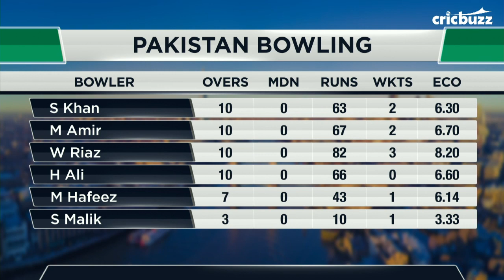Pakistan’s positive approach in the field was the game changer - Zaheer Khan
After Pakistan clinched their first win of the tournament, our experts on My11Circle presents Cricbuzz LIVE feel that Sarfaraz Ahmed and Co. owe the win to their intensity while defending the total